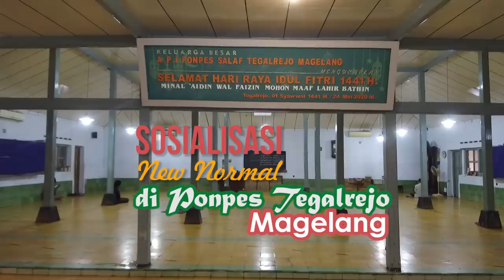SOSIALISASI NEW NORMAL DI PONPES SALAF TEGALREJO MAGELANG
Sebelum new normal diterapkan, semua orang harus sudah terbiasa dengan kondisi baru ini.

Ini berlaku juga untuk para santri yang tinggal di pondok-pondok pesantren. Mereka yang sehari-harinya belajar, ngaji, dan tidur bersama, sekarang harus terbiasa berbaur tanpa meninggalkan protokol kesehatan

Untuk itu, saya datang ke Asrama Perguruan Islam Tegalrejo atau yang dikenal sebagai Pondok Pesantren Salafi Tegalrejo Magelang, Rabu (10/6), untuk menyosialisasikan tentang penerapan new normal

Mau tidak mau, kita harus hidup berdampingan dengan corona, tentu dengan tetap waspada dan hati-hati.